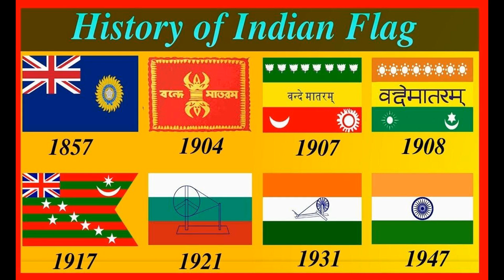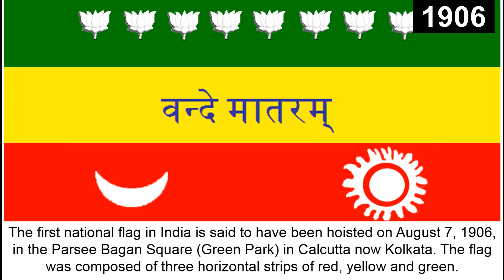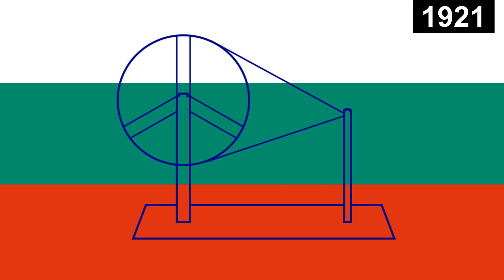भारतीय राष्ट्रीय ध्वज (तिरंगे) का इतिहास | Indian Flag History | Story of Tiranga | Independence Day